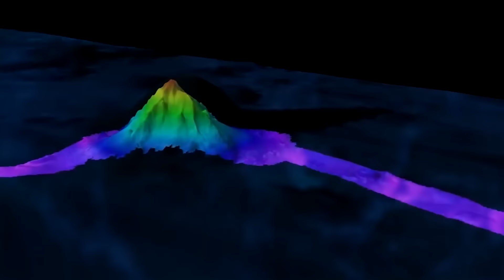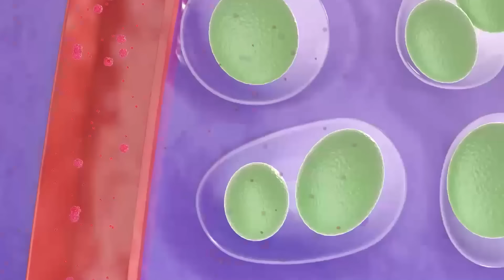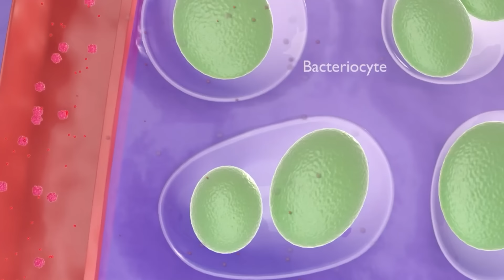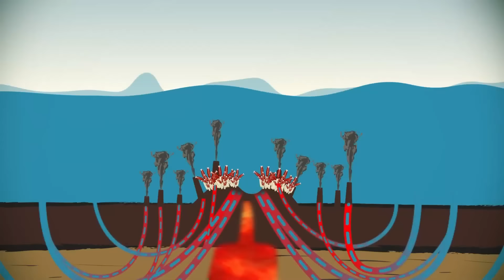Denizlerin Dünya Dışı Varlıkları : Okyanuslarımızda Sıradışı Bir Yolculuk | Hayvan Belgeseli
🌍 Okyanus keşfedilecek uçsuz bucaksız bir dünyadır. Dünya üzerinde ormanlar, dağlar, ovalar ve çöller erişilebilirdir, ancak deniz dünyası gözlemlemek için çok daha az açıktır. İnsanların Ay'ı veya Mars'ı keşfetmeyi ve hatta haritalamayı başardığını, ancak okyanuslarımızın sadece küçük bir kısmını bildiğimizi düşünün. Okyanus tabanının sadece %5'i insanlar tarafından keşfedilmiştir. Geriye kalan %95'lik kısım için gizem devam ediyor.
Okyanus. Okyanus akıntıları tarafından karıştırılan iki kıta arasındaki bu geniş tuzlu su alanı, Dünya yüzeyinin %70,8'ini temsil etmektedir. Buna "dünya okyanusu" denir. Bu da 1,37 milyar kilometreküp suyu temsil etmektedir. Şu andan itibaren benimle birlikte katıldığınız bu yolculukta bizi bekleyen uçsuz bucaksız bir dünyadır. Keşfedilmeyi bekleyen eşsiz ve olağanüstü bir dünya.

🔥 Hatırlatma olarak, videolar PAZAR günleri saat 18:00'de yayınlanmaktadır.

💥 Okyanusları Keşfediyoruz:
- Okyanuslardaki en tehlikeli ve korkutucu deniz hayvanı seçilebilir. Abisal fener balığı gerçekten etkileyici. Onunla tanışmak için dalışımıza 1000 ila 3000 metre arasındaki derinliklerde devam etmemiz gerekecek.
Fener balığı alışılmadık bir fiziğe sahiptir. Çenesi orantısızdır ve en kötü korku filmlerine layıktır. Şu uzun ve keskin dişleri görüyor musunuz? Kendisinin iki katı büyüklüğündeki hayvanları ısırıp ezebilecek kapasitededirler. Ancak bir derin deniz avcısı olarak sahip olduğu tek özellik bu değildir.
Fener balığı çok iyi göremez, ancak sudaki birçok kokuyu algılamasını sağlayan oldukça gelişmiş bir koku alma sistemine sahiptir. İlk sırt omurgasının sonunda görebileceğiniz bu küçük ışıklı top gerçek bir tuzaktır. Avlar bu faydalı ışık kaynağına çekilir ve mıknatıs gibi içeri çekilir. Fener balığı hızla hayvanın üzerine atlar ve avını parçalara ayırır.
Bu kadar derinlikte bir gariplik asla tek başına gelmez, işte bu hayvan hakkında küçük bir anekdot daha. Burada gördüğünüz bir dişidir. Boyu yaklaşık 30 cm'ye kadar çıkabilir. Erkekler ise çok çok daha küçük, sadece 3 cm. Bu alışılmadık çiftte sıra dışı olan şey, erkeğin bir parazit gibi dişiye bağlı olarak yaşamasıdır.

"Köpekbalığı" adını telaffuz ettiğinizde, biraz endişe duymamak oldukça nadirdir. Ancak adının sizi yanıltmasına izin vermeyin, balina köpekbalığı en hafif tabirle dost canlısı bir türdür!
Bu deniz canlısı gerçekten de bir köpekbalığıdır. Balina köpekbalığı etkileyici ve oldukça karizmatik bir balıktır.
Kıkırdaklı iskeleti, başının her iki yanındaki 7 solungaç yarığı ve 300 sıra dişi, yani toplam 3000 dişi ile tanınabilir. En etkileyici olanları 8 ila 15 metre arasında değişen orantısız boyutu da pek lehine değildir. Ancak yine de "dost canlısı" bir deniz canlısı olarak sınıflandırılabilir! Balina köpekbalığı farklıdır.
Gerçekten de bu devasa balık avlanmaz, balinalar gibi yiyeceklerini süzer, adı da buradan gelir. Dişleri çok sayıdadır, ancak çok küçüktürler, bu yüzden sadece hayvanın gelecekteki kahvaltısını filtrelemek için kullanılırlar.
Bu balıklar çok tatlı ve meraklıdır. Onlar, 20 metre uzunluklarına ve 34 tonluk ağırlıklarına rağmen, oldukça hoş deniz hayvanlarıdır! Yanında korkmadan yüzebilirsiniz. Bir de suyun içinde ne kadar görkemli olduğuna bakın. Hareketleri yumuşak ve yavaş. Görünüşe göre size ona hayran olmanız, onu keşfetmeniz ve tanımanız için zaman tanıyor. Birçok köpekbalığı ve balina türü gibi onlar da çok zeki ve genellikle meraklı varlıklardır. Agresif değildirler ve yollarına devam etmeden önce birkaç dakika yanınızda yüzebilirler.

🎬 Bugün programda:
- 00:00 - Giriş
- 03:06 - Derin denizde yaşam (Denizatları, Çiklitler, Çekiç başlı köpekbalıkları, Pipa pipa, Tanganyika guguk kuşu, Ahtapot, Vatoz,
- 25:05 - Okyanusların en şaşırtıcı hayvanları
- 33:48 - En korkutucu deniz canlıları (Uranoskop, Pullu Ejderha, Sıçan kuyruklu el bombası, Donzelle, Büyük yutucu, Ophiuroidler, Abisal fener balığı,
- 46:50 - Okyanuslarımızdaki en tehlikeli deniz hayvanları (Deniz yılanı, Barakuda, Mavi halkalı ahtapot, Beyaz köpekbalığı, Koni kabuğu)
- 55:24 - En büyüleyici deniz hayvanları (Balina köpekbalığı, Manatee, Çekiç başlı köpekbalığı, Su samuru, Deniz şeytanı)
- 01:05:12 - Dünyanın en büyük deniz hayvanları (Dev istiridye, Fin balinası, Güneş balığı, Mavi balina)
- 01:11:13 - Olağanüstü deniz canlıları